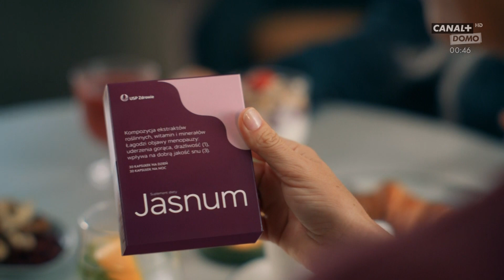Canal+ Domo - Fragment bloku reklamowego i rozpoczęcie przerwy technicznej (noc 20/21.02.2023)